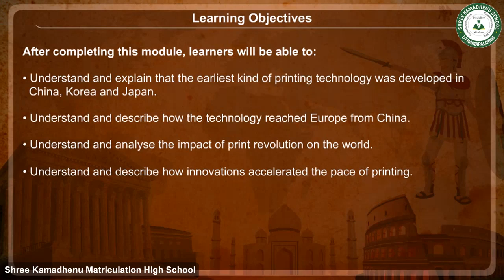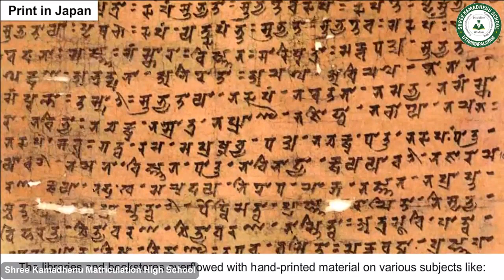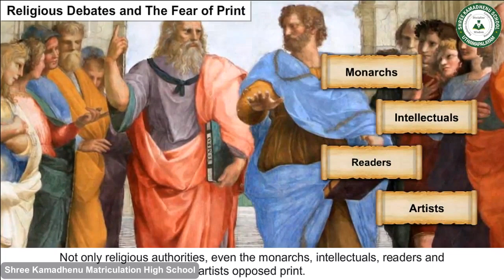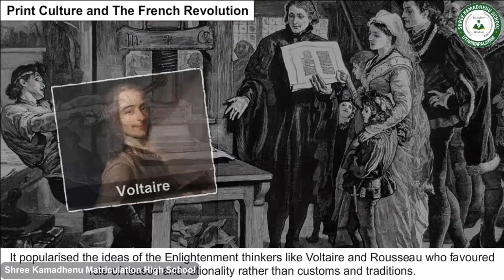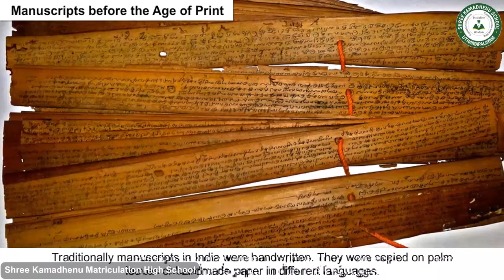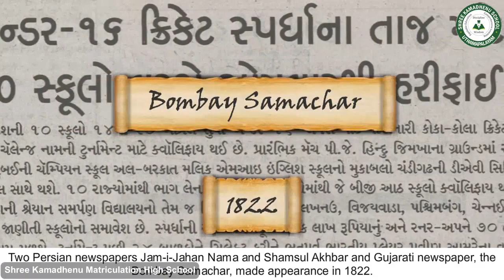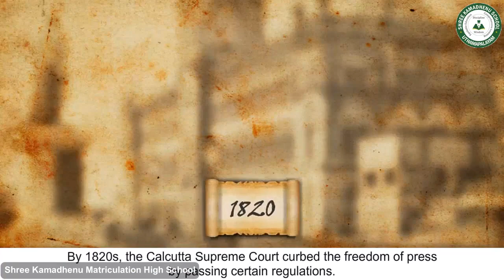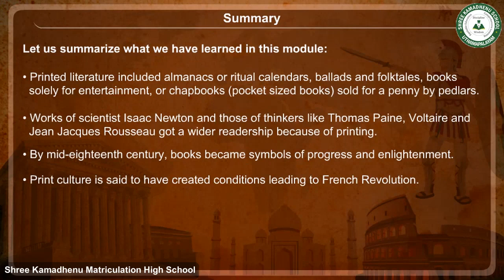Grade 10th SOCIAL SCIENCE Print Culture And The Modern World